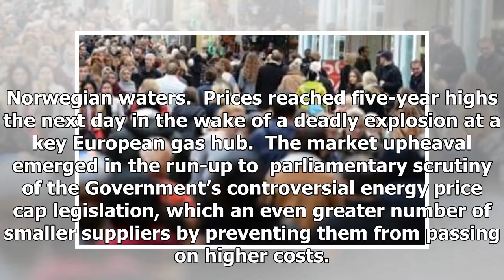[Breaking News]Gas crisis could force smaller energy suppliers out of business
A spokesman for the industry regulator said it is monitoring the market for wider financial risks to...